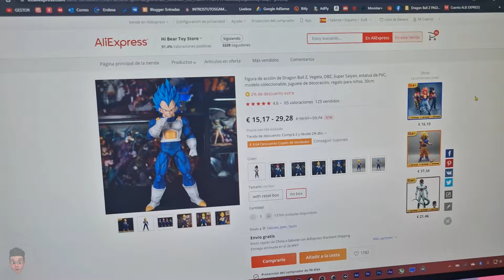📦 Unboxing my new Dragon Ball Z Vegeta Super Saiyan Blue figure from AliExpress! 😍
Hola amigos que tal están, en el día de hoy vamos hacer el Unboxing de este FIGURON!!! Se trata de 𝐂𝐨𝐦𝐩𝐫𝐚𝐬 𝐀𝐥𝐢𝐄𝐱𝐩𝐫𝐞𝐬𝐬 Dragon Ball Z Vegeta Super Saiyan Blue.

DRAGONBALL COLLECTION

▐ (Review  Unboxing).

✅ Compralo de forma segura Aquí Gotenks ➽

📲                        ▶RECUERDA                                             📲
📲                       ✔Me gusta = valorar                                 📲
📲                       ✔Comentar = mejorar                              📲